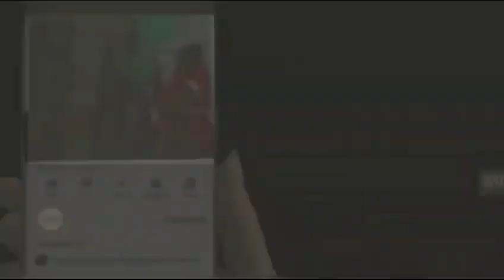रामपुर मनिहारानआयुर्वेद आर्गेनिक इंडिया फार्मर प्रोड्यूसर व कृपा फाउंडेशन की ओर से राहगीरों को भीषण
सहारनपुर/उप्र

रामपुर मनिहारान
आयुर्वेद आर्गेनिक इंडिया फार्मर प्रोड्यूसर व कृपा फाउंडेशन की ओर से राहगीरों को भीषण गर्मी व  लू से निजात दिलाने के लिए शिविर आयोजित कर मीठा शर्बत पिलाया।

शुक्रवार को क्षेत्र के गांव बहादरपुर में ऑर्गेनिक इंडिया फार्मर व कृपा फाउंडेशन की ओर से जनहित में एक शिविर का आयोजन किया गया जिसमें संस्था के पदाधिकारियों व ग्रामीणों ने राहगीरों को भीषण गर्मी व चिलचिलाती धूप से निजात दिलाने के लिए वाहनों पर पहुंच कर ठंडा मीठा शर्बत पिलाया। इस अवसर पर फाउंडेशन के अध्यक्ष व आईईएस रिटायर्ड डॉ महिपाल सिंह ने कहा कि मानव सेवा से बढ़कर कोई दूसरा पुण्य कार्य नहीं है समाज के सम्पन्न लोगों को भी ऐसे पुण्य कार्यो में बढ़चढ़ कर हिस्सा लेना चाहिए। उन्होंने कहा कि फाउंडेशन किसानों को जैविक खेती करने के लिए जागरूक कर समाज सेवा के लिए भी कार्य करता है। इस दौरान सुशील कुमार, अशोक कुमार, दीपक, कुलबीर, अंकित, अमित, दीपक, अर्जुन, संजय, ब्रजपाल शर्मा, सौरभ आदि ग्रामीणों का सहयोग रहा।